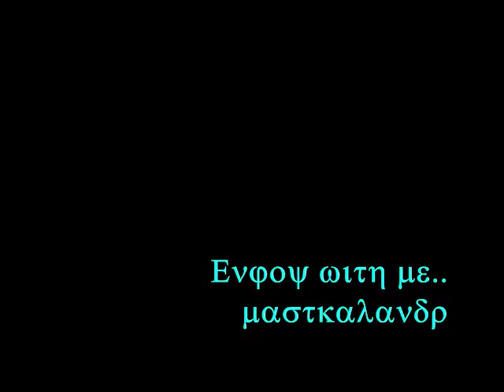karke ishara mera dil le gaya_ Farishta1958_MeenaKumari &Ashok Kumar_Asha_JN Akhtar_OP Nayyar_ a tri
Song : karke ishara mera dil le gaya..dard suhana haye koi de gaya...
Film : Farishta ,1958,
Singer : Asha Bhosle,
Lyricist : Jan Nisar Akhtar,
Music Director : O P Nayyar
Director : Ravindra Dave,
Cast : Ashok Kumar,Meena Kumari,Mubarak, Anita Guha,Sohrab Modi,Mehmood, Murad, Nana Palsikar, Shaikh, Mridula,
Producer  : Pancholi Production,

Lyrics : -

Dil pe kisne haye re dala jadu pyar ka
Mitha mitha dard hai pahli pahli bar ka
Karke ishara mera dil le gaya
Dard suhana haye koi de gaya

Mai na janu shok ishare
Zulfo ka jal hai ke ankhiyo pe dal ke
Rakha tha haye maine dil ko sambhal ke

Dekhu balam ka rup suhana
Mujhko apna hosh raha na
Aayi mai dekho haye dhokhe me pyar ke
Kah dungi aaj mai to jag me pukar ke